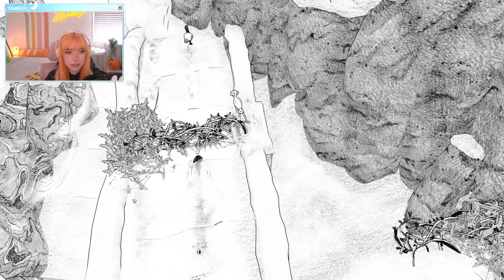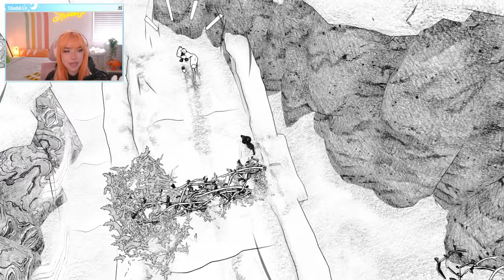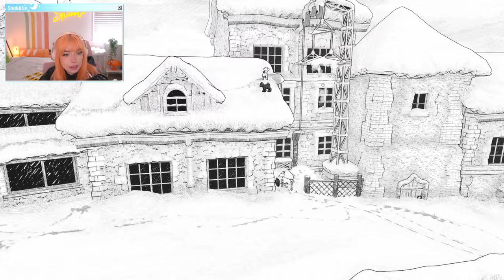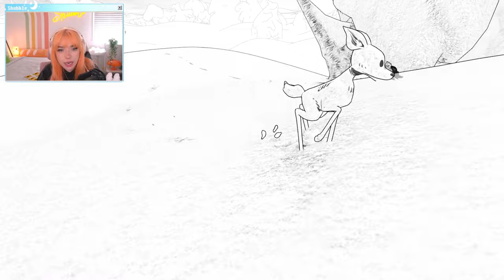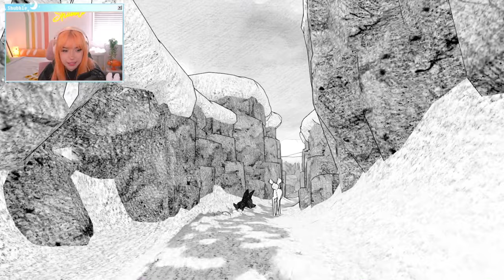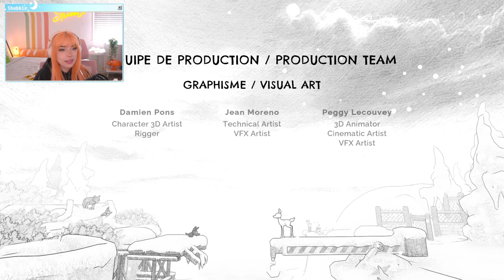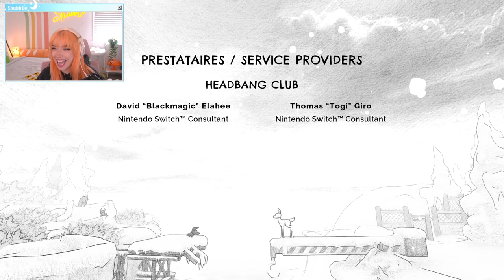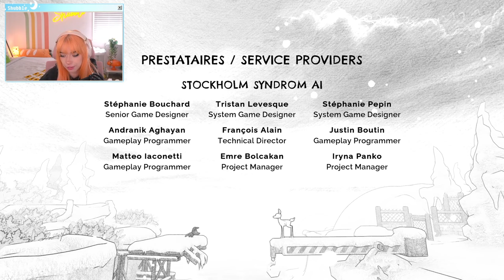Cute Girls Play Blanc w/ Niki Nihachu